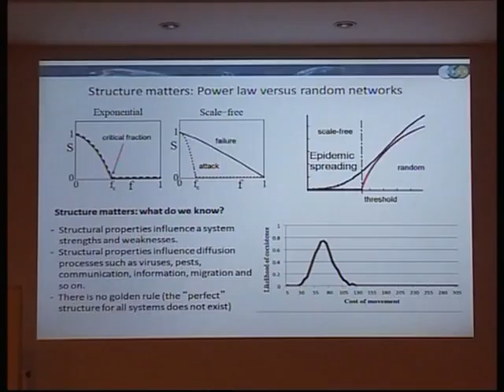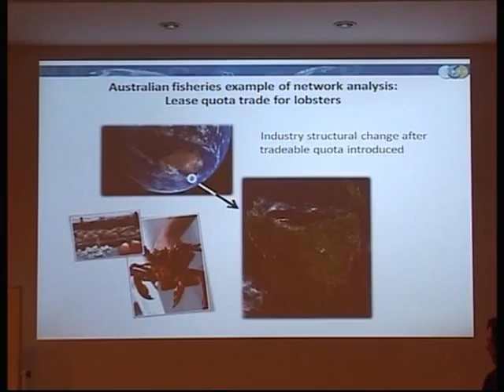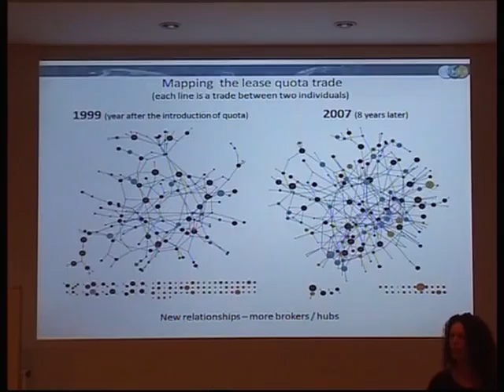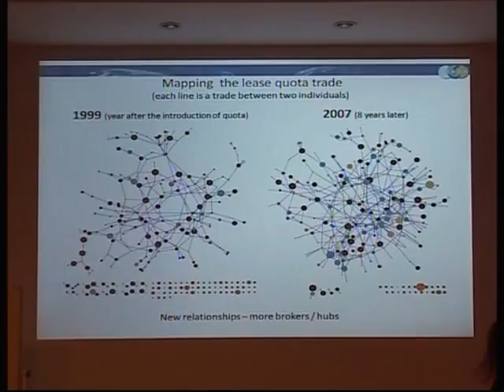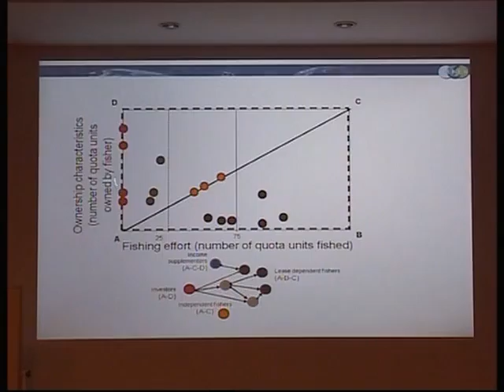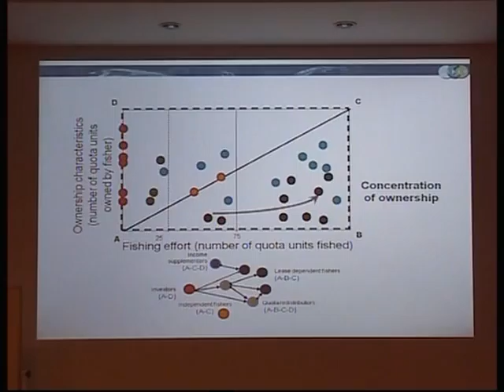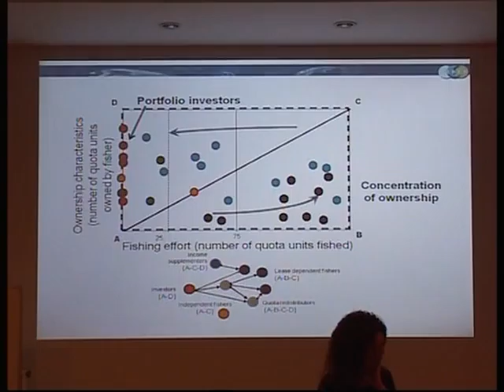IMBER ClimECO3 - Lecture 15 - Putting people into models - part 3/8 - van Putten and Baggio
Putting people into models - social networks and bayesian networks (Ingrid van Putten and Jacopo Baggio)